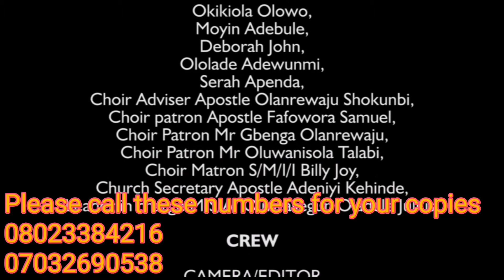Apata Igbala Mi Track One